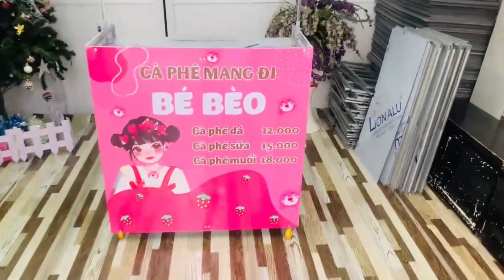Xe cà phê di động thiết kế dễ thương cho bạn trẻ khởi nghiệp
Xe cà phê – mô hình kinh doanh di động kiểu mới nhưng vô cùng tiềm năng
1. Chi phí thấp
Xe cà phê, với những nét độc đáo nói trên, sẽ sớm trở thành địa điểm yêu thích của nhiều bạn trẻ, thậm chí xa hơn là một nét tiêu biểu trong văn hóa ăn uống đường phố của người Việt Nam. Tuy mang nhiều tiềm năng nhưng mức đầu tư vừa phải: chỉ cần chi 5-10 triệu cho 1 lần mua duy nhất, bạn đã có thể sở hữu một chiếc xe đẹp trọn đời, thay vì lo chi phí thuê nhà hàng tháng.
2. Tiếp cận nhiều khách hàng
Với tay cầm gắn chắc cùng bánh xe lăn đều, xe cà phê di động có thể băng qua nhiều hè phố, tiếp cận nhiều khách hàng và tăng thêm thu nhập cho người bán. Nếu trưa chiều ta bán những nơi gần trường học để thu hút học sinh, sinh viên mua cà phê giải khát sau khi tan trường thì tối ta lại kéo quán cà phê di động đến các tụ điểm đông vui để phục vụ nhóm bạn bè đi chơi. Chưa kể, không gian hè phố thoáng đãng cùng giá tiền phải chăng cũng giúp hút được nhiều đối tượng khách hàng có thu nhập khác nhau.
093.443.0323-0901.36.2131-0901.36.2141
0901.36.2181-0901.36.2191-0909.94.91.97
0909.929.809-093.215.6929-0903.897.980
Thời gian làm việc:
8h–17h30 (Thứ 2–Thứ 7)